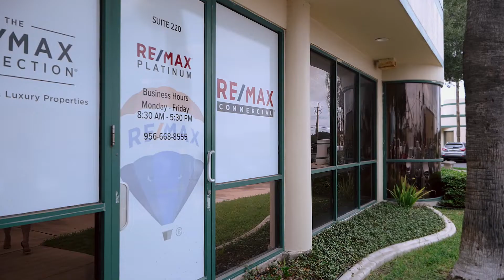Jessica Diaz, Realtor - REMAX Platinum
Jessica Diaz is dedicated to helping clients find the home of their dreams. With access to top listings, a worldwide network, exceptional marketing strategies and cutting-edge technology, she works hard to make your real estate experience memorable and enjoyable